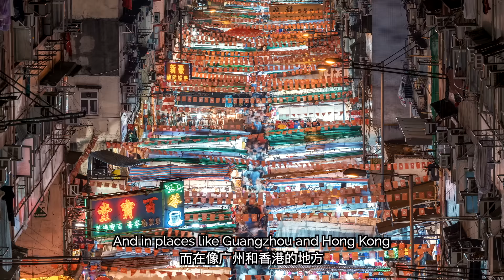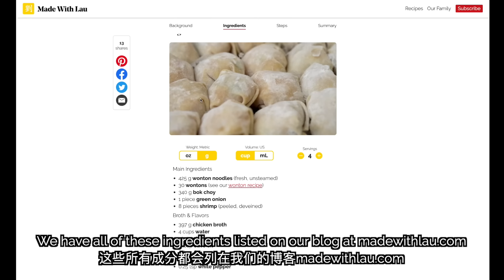😊 Wonton Noodle Soup, for Beginners! (云吞面)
Watch Daddy Lau teach us how to make wonton noodle soup. I grew up eating this several times a week and can personally vouch that my dad's recipe is absolutely DELICIOUS!

- Chinese Cleaver
- Carbon Steel Wok
- Stainless Steel Spatula
- Non-Stick Wok
- Non-Stick Spatula
- Gas Burner
- Electric Burner
- Steaming rack
- Steaming rack with holes

- Infrared Laser Temperature Gun
- Wireless Meat Thermometer
- Food Scale

- Light Soy Sauce
- Dark Soy Sauce
- Chicken Bouillon
- Sesame Oil
- Rice Cooking Wine
- Shaoxing Cooking Wine
- Premium Oyster Sauce
- Chili Oil
- Hoisin Sauce
- Vegetarian Oyster Sauce
- Gluten-Free Oyster Sauce

- Workhorse Camera
- Lens for Wide Shots
- Lens for Detail Shots
- Macro Lens

These links are affiliate links, which means that if you use our links to purchase these ingredients, Amazon pays my family a small amount for the sale - at no extra cost to you. If you use these links, we really appreciate the support!

⏲  CHAPTERS ⏲
00:00 - Intro
01:25 - Prepare ingredients
02:33 - Cook noodles
03:54 - On wonton noodles
04:23 - How to adjust cooking with dry noodles
05:22 - Cook noodles #2
06:07 - Create broth, cook bok choy
08:11 - Recreating restaurant-like broth?
09:55 - Plate bok choy, cook shrimp
10:29 - Cook wontons
10:56 - Pour soup and plate
11:29 - Meal Time!
11:52 - Parents share their first experiences with wonton soup
12:36 - How do you choose good noodles?
13:23 - Alternatives to egg noodles?
13:53 - How to make noodles chewier?
14:44 - Working with frozen noodles
16:11 - What brand do my parents buy?
16:40 - What veggies go well with this?
17:07 - More nostalgia

🎵 OTHER CREDITS 🎵
Assistant Editing by Willard Chan, Nicole Cheng
Chinese Subtitles by Arlene Chiu, Gan Ying Zhi

💛 OUR FAMILY 💛
Learn more about the Lau family, and why we started this channel + blog